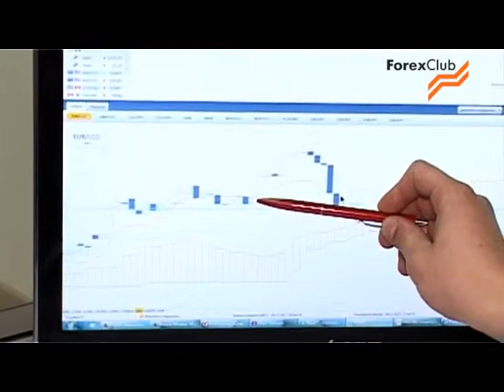Донецк Сопровождение по ТС ГК FOREX CLUB